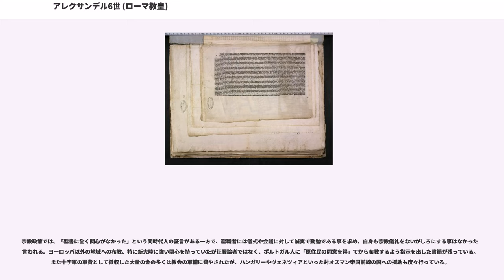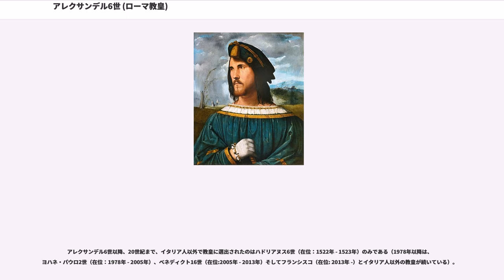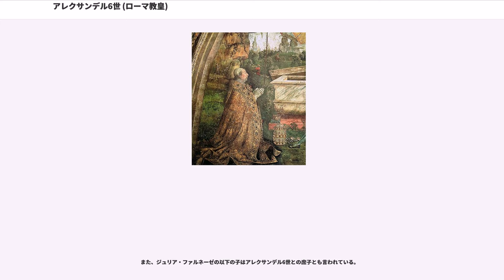アレクサンデル6世 (ローマ教皇)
アレクサンデル6世（Alexander VI, 1431年1月1日 - 1503年8月18日）は、15世紀のローマ教皇（在位：1492年 - 1503年）。

本名はロデリク・ランソル（）であるが、母方の伯父であるカリストゥス3世の教皇就任に伴って、母方の苗字であるボルハ（ボルジャ、）に変えたため、ロデリク・ボルハのイタリア語読みであるロドリーゴ・ボルジア（）の名前で知られることになる。

ルネサンス期の世俗化した教皇の代表的存在であり、好色さ、強欲さやジロラモ・サヴォナローラとの対立によっても非難されることが多い。また、息子のチェーザレ・ボルジアを右腕とし、一族の繁栄とローマ教皇庁の軍事的自立に精力を注いだことで、イタリアを戦火に投じることになった。

ロドリーゴはスペイン・バレンシアのシャティヴァ出身。

ボローニャ大学で法学を学び、伯父に引き立てられる形で司教、枢機卿、教皇庁財務部副院長となった。ネポティズムと呼ばれる親族登用主義はこの時代のカトリック教会を代表する悪習であった。彼は以後、5人の教皇に仕える中で、経験と富、人脈を形成していった。

若い頃のロドリーゴにはまだ節度があり、それほど派手な生活をしているわけでもなかった。ただ、当時の高位聖職者達のように彼のモラルは堕ちきっており、金と女に情熱を傾けていた。この頃には、既に数人の子供が愛人達から生まれていた。1458年には品行の悪さをピウス2世から叱責されている。

インノケンティウス8世が没すると、教皇位は3人の有力候補によって争われる事になった。ロドリーゴ・ボルジア枢機卿、アスカニオ・スフォルツァ枢機卿、そしてジュリアーノ・デッラ・ローヴェレ枢機卿（後の教皇ユリウス2世）である。当初はイタリア人の支持を得ていたローヴェレが有利と見られていたが、ロドリーゴはアスカニオ・スフォルツァを含む多くの枢機卿を買収する事に成功した。

こうして彼が教皇アレクサンデル6世を名乗る事になる。このコンクラーヴェにおける贈収賄は広く世に知られ、彼が三重冠を金で買ったと非難される原因になった。

ロドリーゴの事を熟知し、その危険性を警告していた数人の枢機卿を除けば、多くの関係者にとってロドリーゴが教皇位につく事がどのような結果をもたらすかは予測できなかった。実際、アレクサンデル6世の治世の初めは、教会法の厳密な遵守と教会統治の円滑な実施が徹底され、彼以前の教皇達の治世の出鱈目さとは対照的なものであるかのように見えた。困窮した財政を立て直す為に支出を切りつめ、率先して質素な生活を送った。他の枢機卿には不評だったが、財政は好転した。
しかし、これまでの教皇がしてきたのと同じように、彼もネポティズムを改めたわけではなかった。愛人ヴァノッツァ・カタネイに生ませた息子のチェーザレはまだ16歳でピサ大学の学生であったが、バレンシアの大司教に取り立てられた。従兄弟のジョバンニは枢機卿にあげられた。外国出身でイタリアに基盤を持っていなかったと言う事情もあるが、最終的にはボルジア家だけで5人の枢機卿が任命され、多くの知人友人も取り立てた。

さらに2人の息子、第2代ガンディア公ホアンとホフレの為に教皇領とナポリ王国領を割譲しようとした。ガンディア公へ贈られた領土はチェルヴェーテリとアングイッラーラであった。これらの領土は後にナポリ王であるフェルディナンド1世の後援によってオルシーニ家のヴィルジニオ・オルシーニが得る事になる。アレクサンデル6世はこのフェルディナンド1世と激しく対立し、ミラノのスフォルツァ家と結んで対抗する事になる。

ここにおいて教皇はかつてのライバル、ローヴェレ枢機卿の激しい反発を受ける事になる。ローヴェレはフェルディナンド1世の支援を受けており、教皇との関係が悪化すると、身の危険を察知したローヴェレは自らの司教区オスティアへ避難し、そこへ立てこもった。フェルディナンド1世はフィレンツェ共和国、ミラノ公国、ヴェネツィア共和国と手を結んで彼を援護した。

教皇はこれに対して1493年4月25日に反ナポリ王国同盟を結成して開戦準備を始めた。フェルディナンド1世はスペイン本国に援助を求めたが、スペインはポルトガルとの世界分割協定において教皇の承認を必要としていた為、教皇との争いに手を貸せる状態...